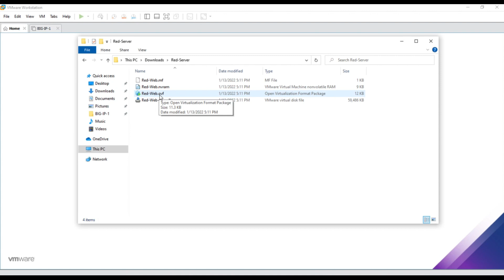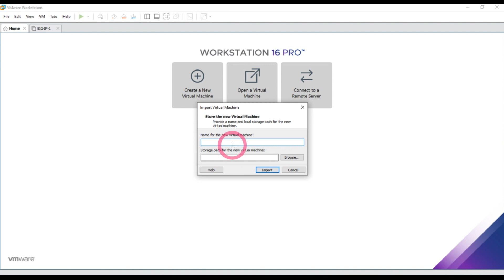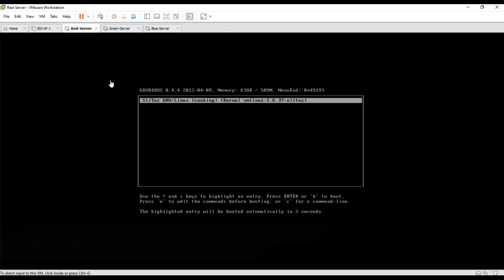Curso F5 BIG-IP LTM Adicionando um Servidor Web (Português)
Você pode acessar o curso completo no link abaixo.